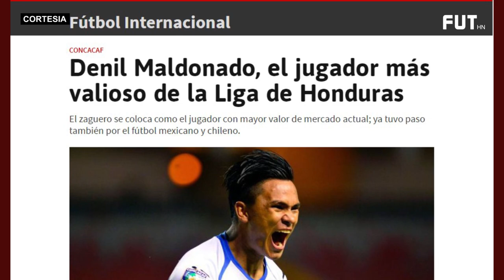🚨 GEREMY RODAS NUEVO LEGIONARIO 🇭🇳 | DENIL MALDONADO EL JUGADOR MAS CARO💰 | CR7 HONDUREÑO A PRIMERA🔥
🚨 GEREMY RODAS NUEVO LEGIONARIO 🇭🇳 | DENIL MALDONADO EL JUGADOR MAS CARO 💰 | CR7 HONDUREÑO A PRIMERA 🔥 | ROGER ESPINOZA Y SU SUEÑO PENDIENTE 🦈